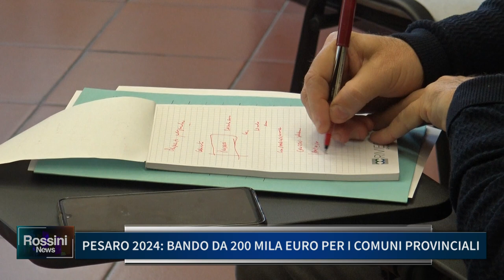PESARO 2024: BANDO DA 200 MILA EURO PER I COMUNI PROVINCIALI